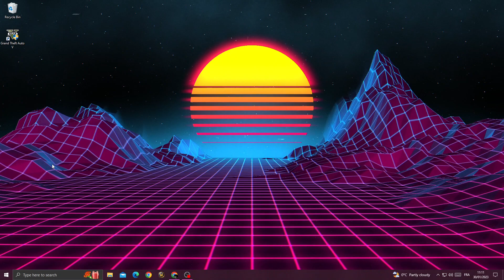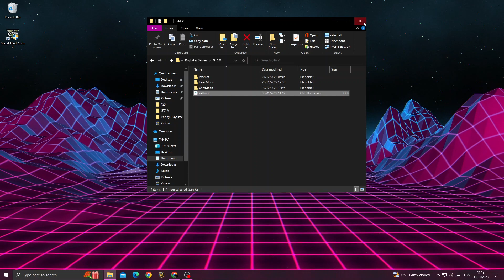[FIX] ERR_FIL_PACK_1 Game error. Please reboot and restart the game - GTA 5 Solved Complete Guide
in this video we discuss :